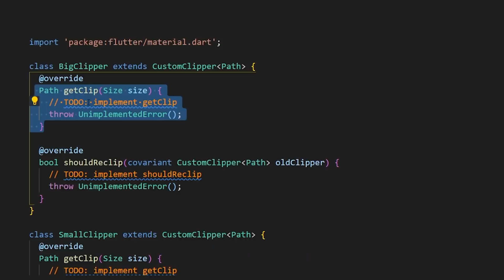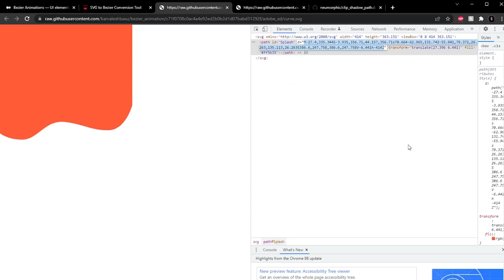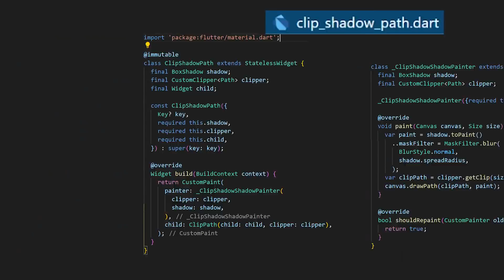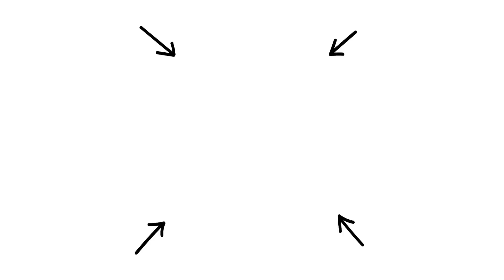Flutter Bezier Curves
This is how to make Bezier Curves with Flutter. For this we use the ClipPath, CustomPaint, CustomClipper and CustomPainter. You can create any bezier curves from a SVG file. For this you open the SVG on Google, inspect the element, get the path and use an online converter to generate the Flutter / dart code. We than use this code to make the bezier curves in our flutter app. If you want to create a ui design within your flutter app, you can use this video and create nice curves in your project. This was how to create bezier curves with Flutter using the CustomPaint, CustomClipper, ClipPath and the CustomPainter.

DOCUMENTATION:
@LearnFlutterCode (Happy harris)

OVERVIEW
0:00​ Bezier curve with Flutter
0:10​ Custom Clippers
0:20 Big and Small Clipper
0:30 getClip and shouldReclip
0:40 Big and Small curve
0:50 SVG Converted tool
1:00 Inspect Path
1:10 Converting the Path
1:20 new getClip
1:30 Convert the second Path
1:40 Completing the Custom Clippers file
1:50 Stack ClipPath
2:00 ClipPath
2:10 Second ClipPath
2:20 Clip Shadow Path
2:30 Code in first comment
2:40 ClipShadowPath
2:50 Second ClipShodowPath
3:00 Flutter Advanced Course
3:10 FlutterMapp.com